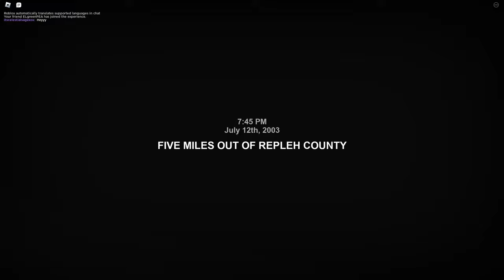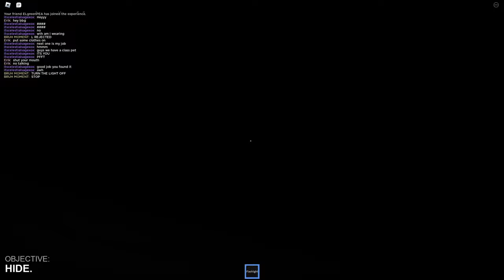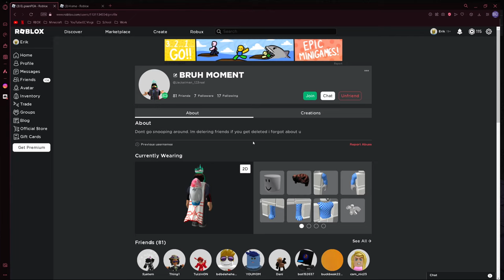ᖇ𝐄𝕡𝓛𝐄Ｈ 🅲𝕆𝐮几тＹ AⓡɕＨเ𝓋𝐄ѕ | OLD MAN JENKINS?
Timecards:
0:00 • Intro
0:18 • Repleh County Archives #1
5:39 • Repleh County Archives #2
15:58 • A Stereotypical Obby
19:32 • ThE eNd??
19:47 • Outro

Date Created:
3/30/24